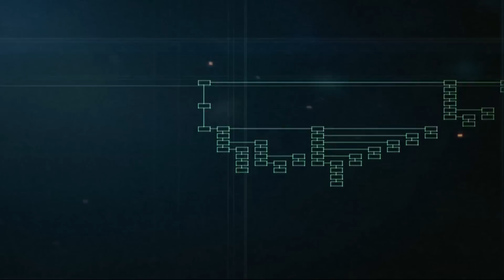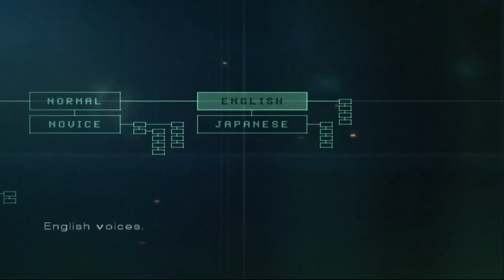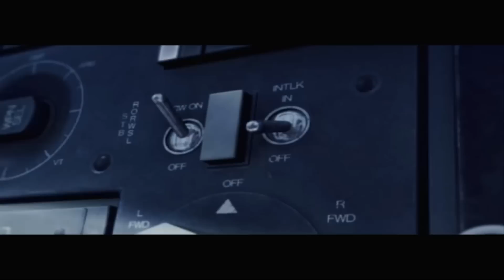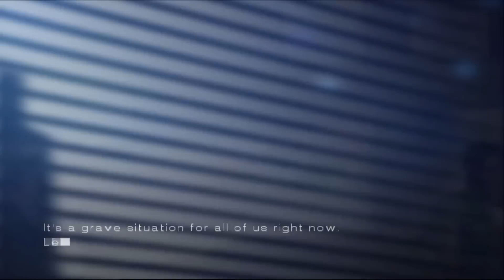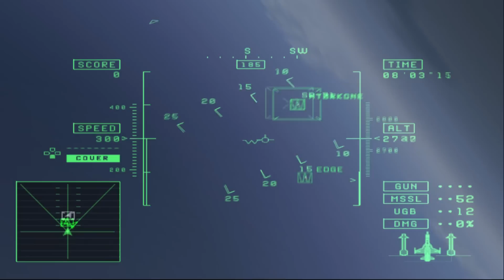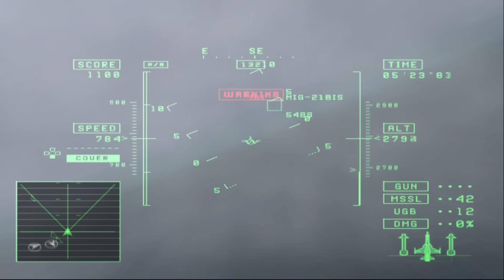Ace Combat 5 [ไทย] เล่นเอาเนื้อเรื่อง : Ep.1 เปิดตำนานนักบินสาว Nagase : กด CC เพื่อดูซับไทย